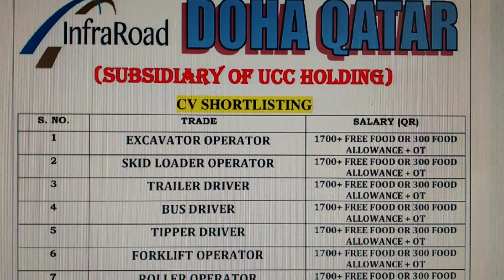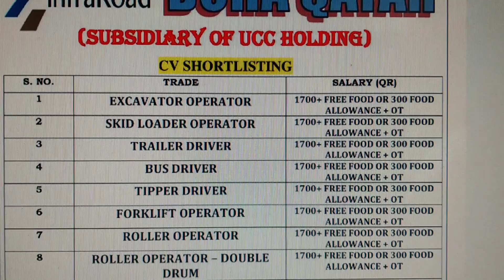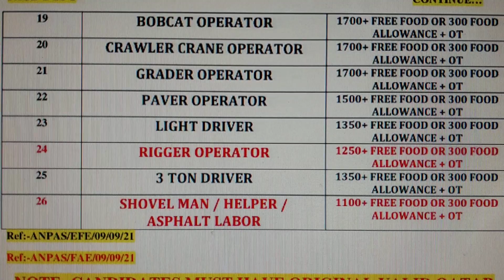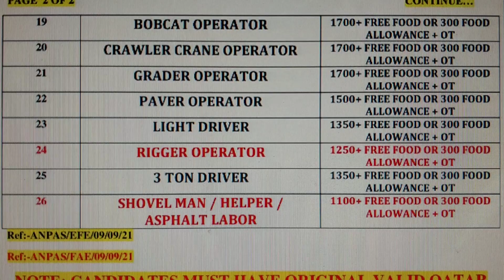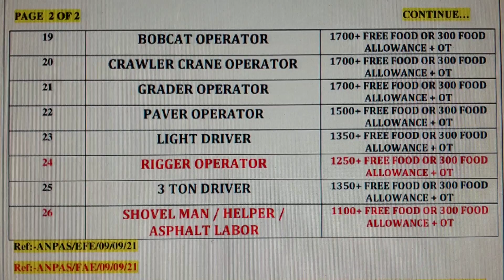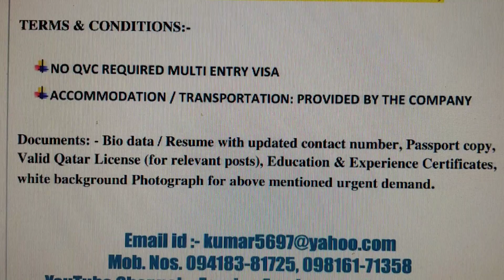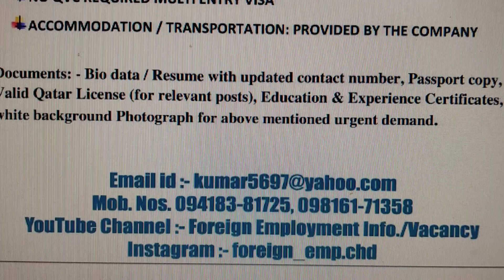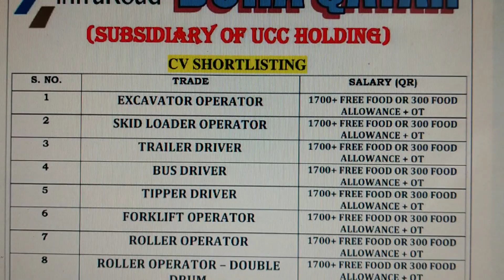InfraRoad(UCC-Holding) QATAR Mob-94183-81725, 98161-71358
VARIOUS OPENINGS AVAILABLE IN UCC HOLDING UNDER SUBSIDARY PROJECT TO INFRAROD FOR DOHA QATAR.